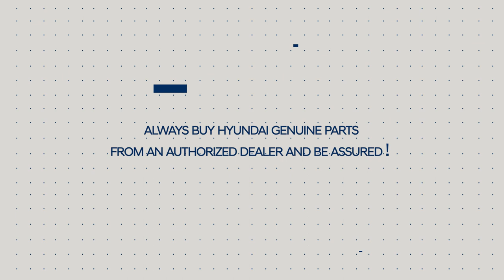Find the Hyundai Genuine Part | Genuine Vs Non Genuine Parts Awareness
Hyundai Genuine parts are the parts that meet the same quality and design requirements as the ones used in the manufacturing of vehicles, and thus they are certified, distributed, and guaranteed by the Hyundai Motor Group.

For the longest time, the counterfeit car spares industry is thriving. People continue to purchase non-genuine spares, disregarding the fact that fake spares not only result in the depreciation of car value but also pose a serious threat to their lives.

While purchasing a part, make sure to check the mentioned features and ensure that the part you are buying is Genuine.

Please visit your nearest authorized Hyundai Dealership for your genuine parts purchase.